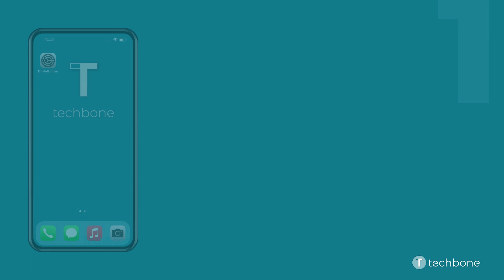Passwörter automatisch ausfüllen - Apple iPhone [iOS 15]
Du möchtest wissen, wie man auf dem Apple iPhone das automatische Ausfüllen von Passwörter aktivieren oder deaktivieren kann? Diese Anleitung zeigt dir, wie es unter iOS 15 geht.

0:00 Intro
0:05 Öffne die Einstellungen
0:15 Tippe auf Passwörter
0:25 Tippe auf Automatisch ausfüllen
0:35 Aktiviere oder deaktiviere Automatisch ausfüllen